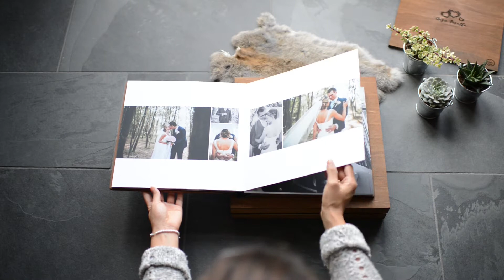Wedding Album Sample - Antique Collection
Sample Wedding Album 30 x 30 cm, Velvet Paper.